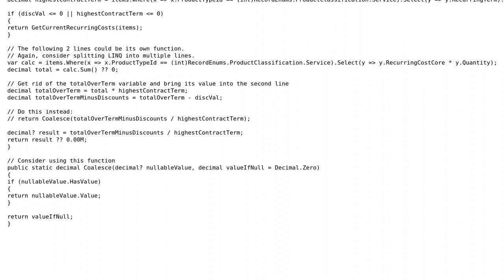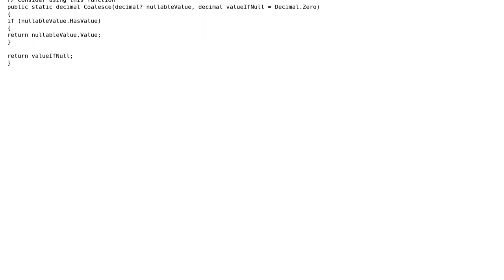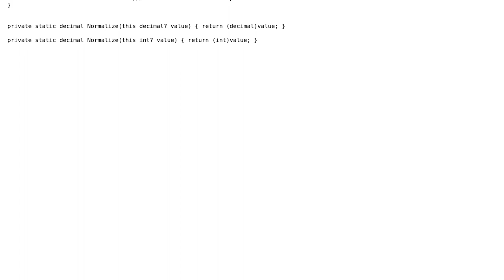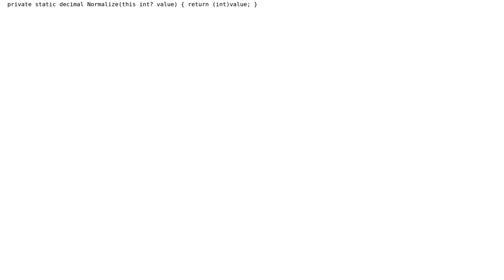Code Review: Calculating business logic (3 Solutions!!)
Code Review: Calculating business logic

With thanks & praise to God, and with thanks to the many people who have made this project possible! | Content (except music & images) licensed under CC BY-SA | Music | Images & others | With thanks to user Randy user Nick user Matt Grande user Leonid user Jamal and the Stack Exchange Network Trademarks are property of their respective owners. You are responsible for your own actions.